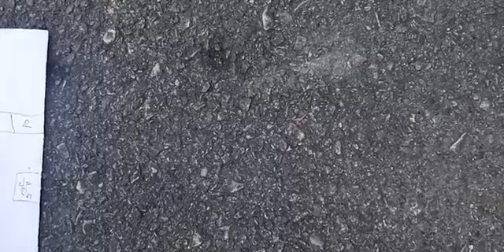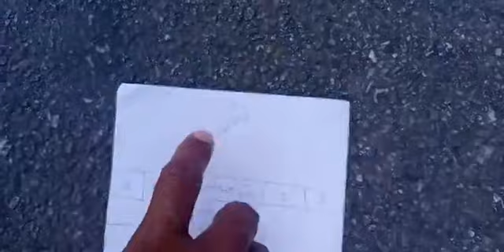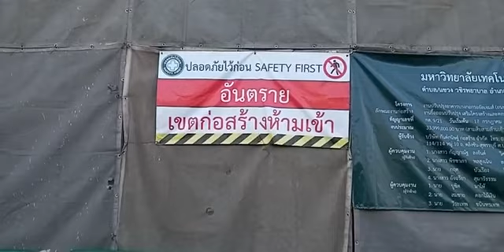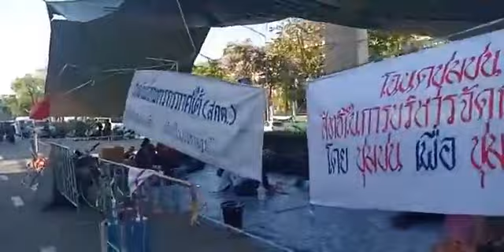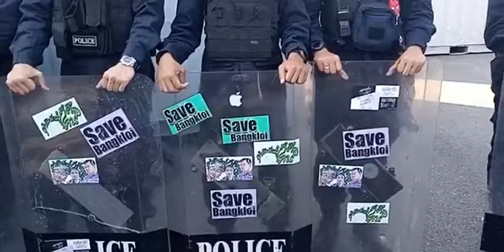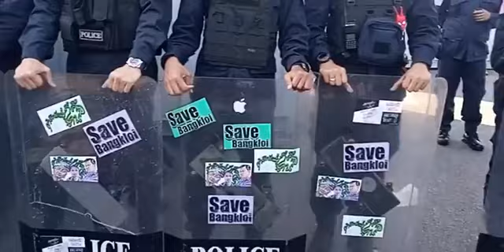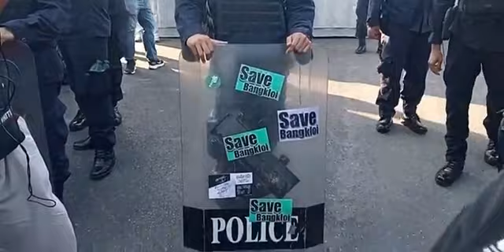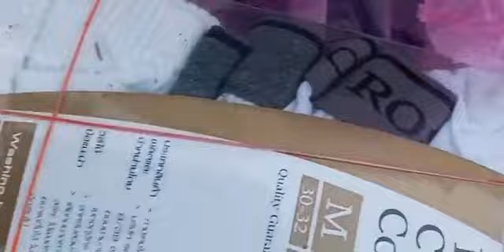ลุงดรเกตุเผือก Feb 1, 2022